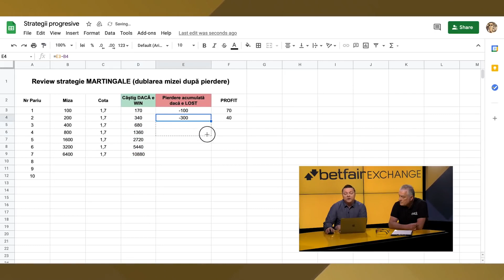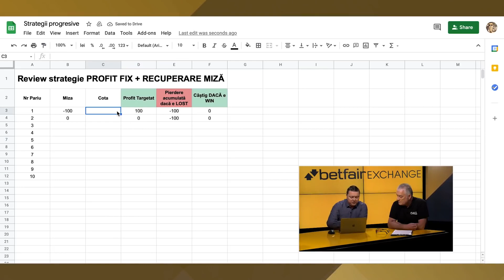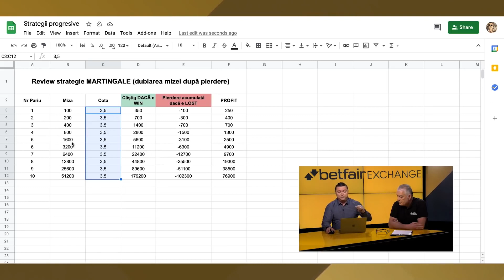ADEVĂRUL despre strategiile de pariuri la recuperare ca MARTINGALE!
Mulți sunt atrași de strategiile de pariuri sportive cu mize progresive și pe recuperare de pierderi anterioare în speranța că pe termen lung vor ieși pe profit. Am explicat în acest tutorial video care este adevărul și ce trebuie să avem în vedere când mizăm pe astfel de strategii, ca de exemplu Martingale.

🆓 Încasează un pariu FĂRĂ RISC de 150 de Lei pe Betfair Exchange dacă te înregistrezi aici

Există aspecte pe care trebuie să le cunoști în domeniul pariurilor, aspecte care țin atât de Betfair Exchange cât și de strategii de pariuri sportive, care sunt mult mai importante decât ceea ce caută pariorii în general și aici mă refer la ponturi pariuri sau cota 2 sau recomandari pariuri, super cote, pronosticuri sigure, etc. În emisiunea Bursa Pariurilor, căutăm să explicăm cât mai pe larg anumite noțiuni care pot fi utile chiar și în pariuri pentru incepători. Să continuăm seria câștigurilor!

🆓 Obțineți GRATUIT masterclassul de strategii aplicate în pariuri sportive pe Exchange! Detalii aici